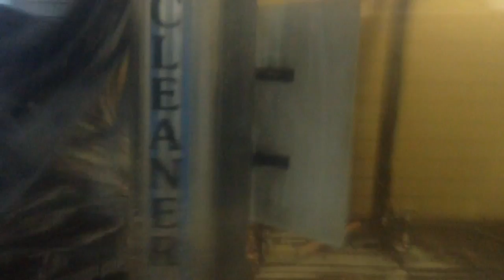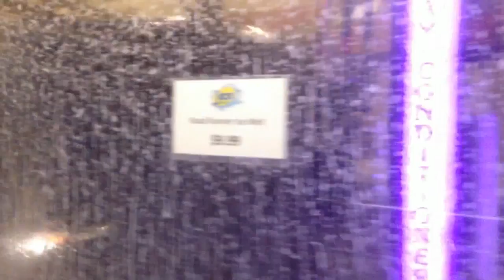Copy of 1 083 MOV